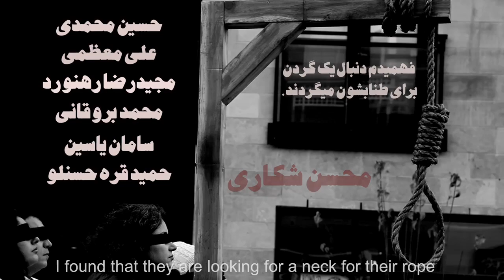Stop regime execution machine! !ماشین جهنمی اعدام را متوقف کنید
!ماشین جهنمی اعدام را متوقف کنید
‏Stop regime execution machine!